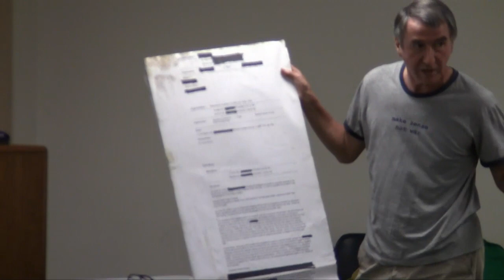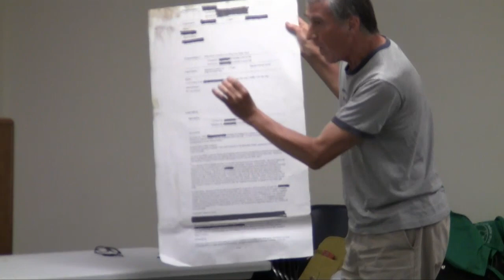Max Obuszewski (Baltimore Nonviolence Center) speaks at "Defending Dissent: A Public Forum", 4/18/13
What effect has the "The War on Terror" had on free expression and grassroots political organizing in Maryland and across the United States?  MCCRC hosted a public forum where citizen organizers spoke about the challenges to dissent and free speech since 9/11.  Speakers included:    Kit Bonson (MCCRC),  Saqib Ali (CAIR-MD), Max Obuszewski (Baltimore Nonviolence Center), and Sue Udry (Defending Dissent). Links: